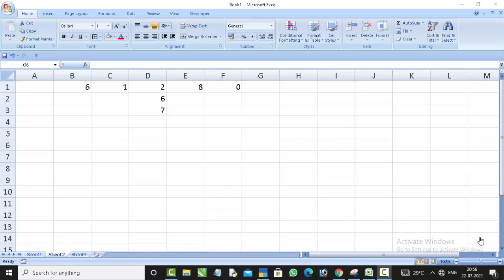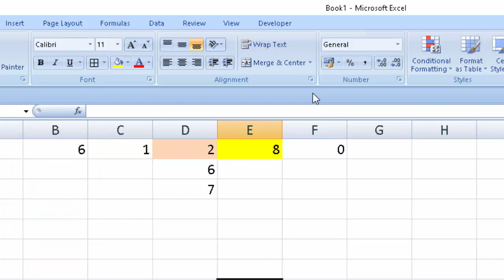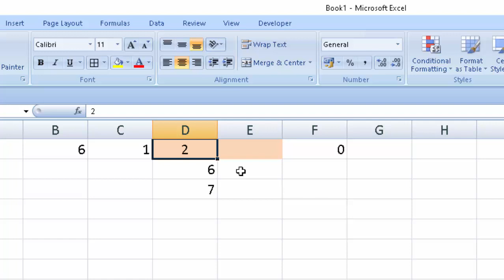Merge and Unmerge option in Microsoft Excel@COMPUTEREXCELSOLUTION